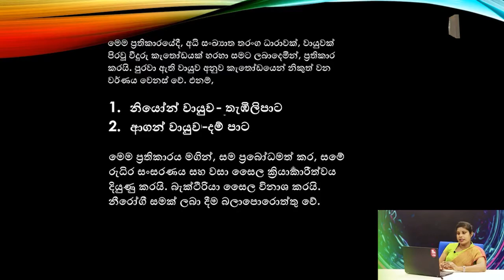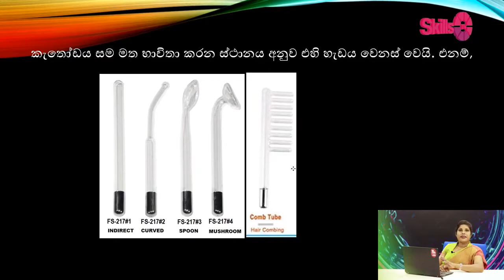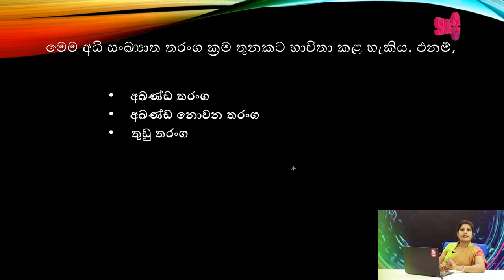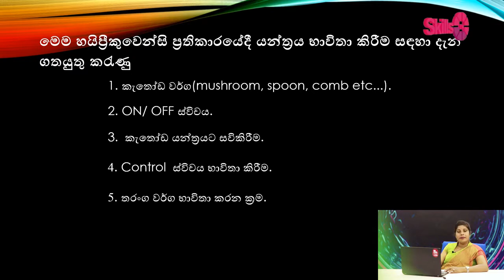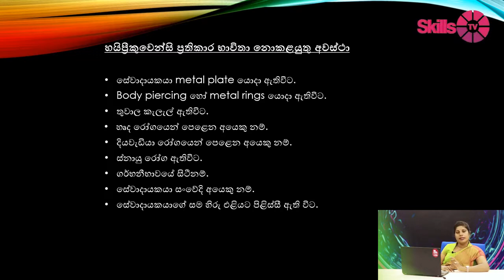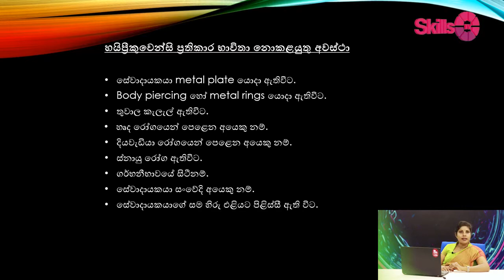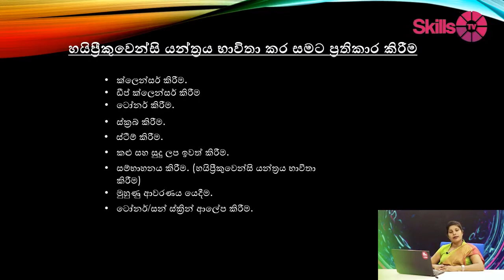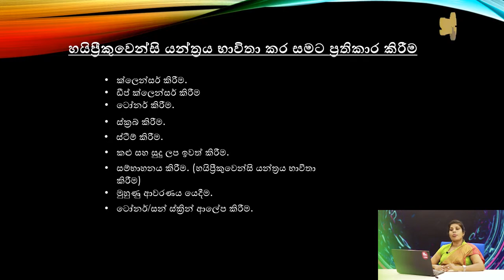High frequency Facial Treatment